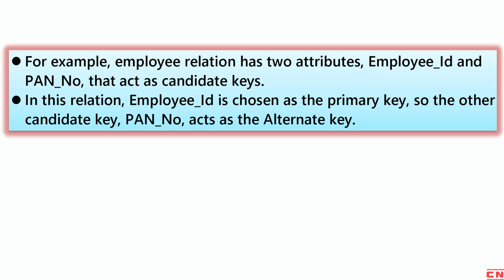DBMS | KEYS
In this video, we'll be exploring the important topic of keys in Database Management Systems (DBMS). This subject is crucial for BCA and Computer Science Engineering students studying database management.

We'll start by discussing the concept of keys and their significance in relational databases. We'll explain how keys play a vital role in uniquely identifying records within a database table.

We'll delve into different types of keys commonly used in DBMS. We'll begin with the primary key, which uniquely identifies each record in a table. We'll explore how primary keys ensure data integrity and provide a reference for establishing relationships between tables.

Next, we'll discuss foreign keys, which establish relationships between tables. We'll explain how foreign keys link a column in one table to the primary key of another table, enabling data integrity and enforcing referential integrity constraints.

We'll then cover super keys, which are sets of attributes that can uniquely identify a record. We'll explain how super keys are more inclusive than primary keys and can have additional attributes.

Additionally, we'll explore candidate keys, which are a minimal set of attributes that can uniquely identify a record. We'll discuss how candidate keys are potential choices for primary keys.

We'll also touch upon composite keys, which are keys formed by combining multiple attributes. We'll explain how composite keys are used when a single attribute is insufficient to uniquely identify a record.

Lastly, we'll discuss artificial keys and alternate keys. We'll explain how artificial keys are artificially created identifiers, and alternate keys are candidate keys that are not selected as the primary key.

By the end of this video, you'll have a comprehensive understanding of keys in DBMS, including primary keys, foreign keys, super keys, candidate keys, composite keys, artificial keys, and alternate keys. Whether you're a BCA or Computer Science Engineering student or anyone interested in database management, this video will provide you with valuable insights into this important aspect of DBMS.